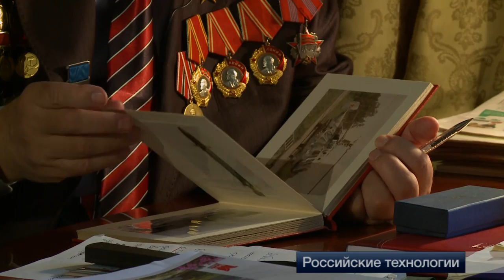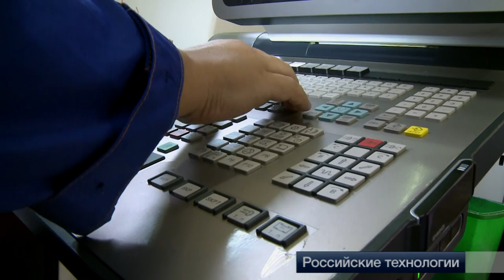"Хризантемой" - по танку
После встречи в бою с ракетным комплексом "Хризантема" бронетанковой технике противника только и останется, что порасти травой. Производственная база - под стать уникальной технологии. В КБ машиностроения гордятся оборудованием, позволяющем создавать самое современное оружие.
The Khrizantema is a Russian anti-tank missile. Khrizantema was designed to deal with current and future generations of main battle tanks, such as the M1A2 and Leopard 2 and can also be used to engage slow and low flying aerial targets like helicopters[1]. The missile carries the GRAU designation 9M123 and the NATO reporting name AT-15 Springer